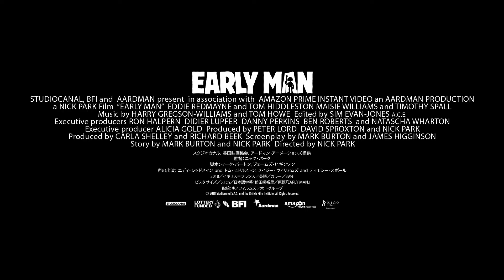アーリーマン ダグと仲間のキックオフ！ - 映画予告編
暴君ヌース卿（CVトム・ヒドルストン）に奪われた大切な故郷を取り返すために、原始人＝アーリーマンのダグ（CVエディ・レッドメイン）らがサッカーで戦う！「ひつじのショーン」「ウォレスとグルミット」のニック・パーク監督によるストップモーション・アニメーション。
映画『アーリーマン ～ダグと仲間のキックオフ！～』（キノフィルムズ／木下グループ配給）は2018年7月よりTOHOシネマズ 上野ほか全国公開
■2018年注目映画の動画まとめました↓
2018年公開の注目映画・話題作！【洋画】